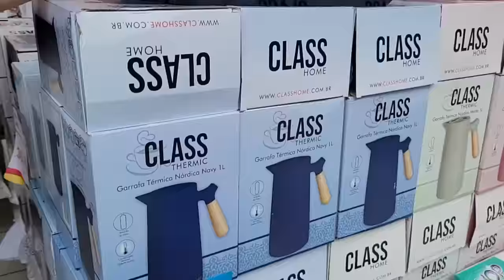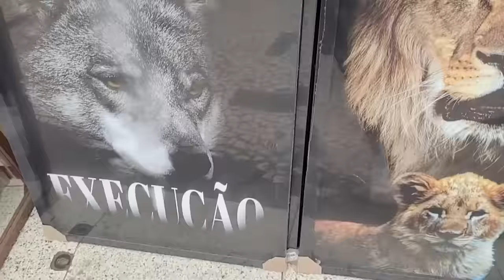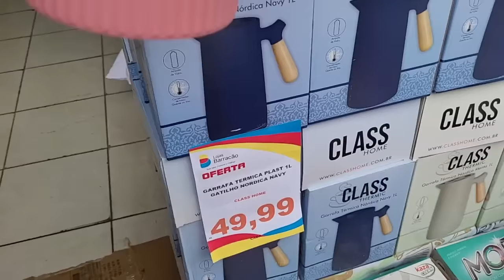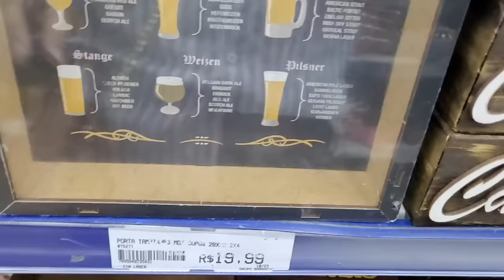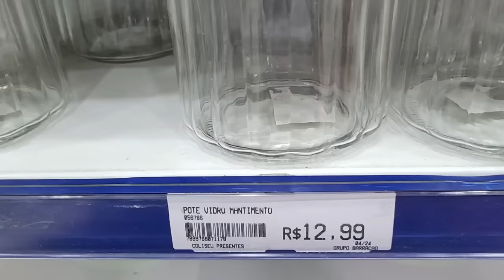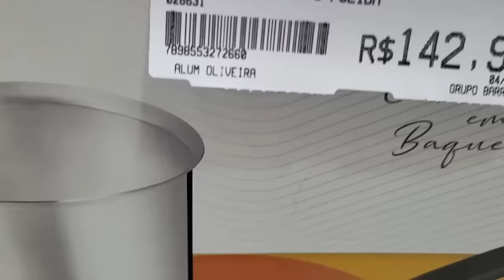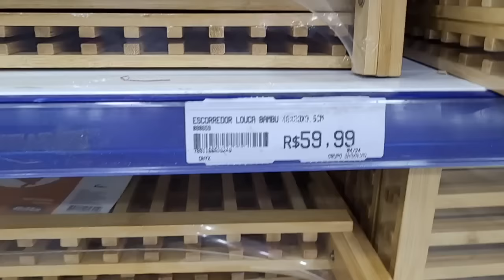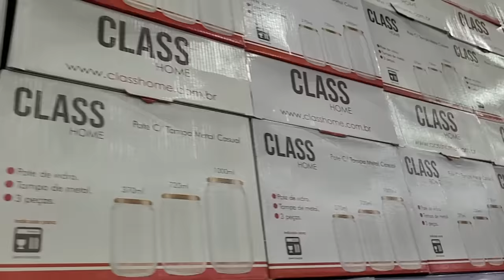ACHADINHOS A PARTIR DE 1,99 NA LOJA DO BARRACĀO SANTO AMARO.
A loja que gravei o vídeo.
R. Capitão Tiago Luz, 41 ao lado do McDonald's.Santo Amaro  São Paulo Capital.

Espero que vocês gostem do vídeo tentei o máximo mostra os produtos mais importante da Loja.